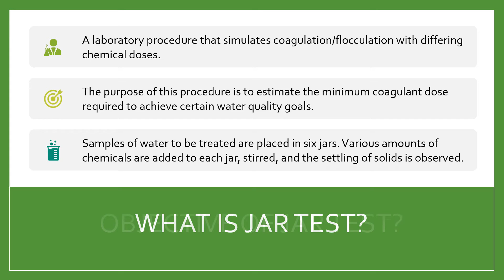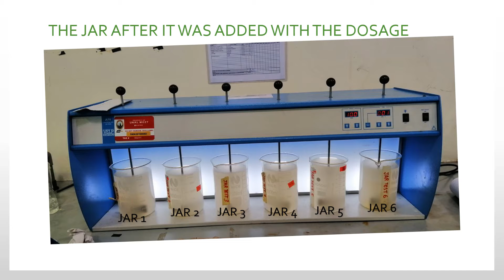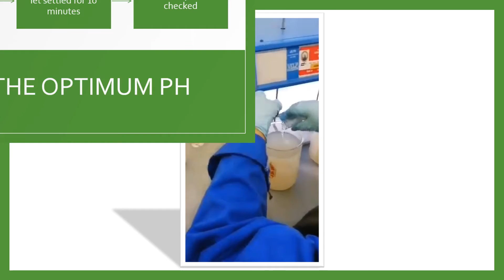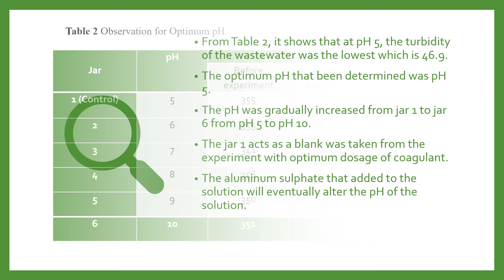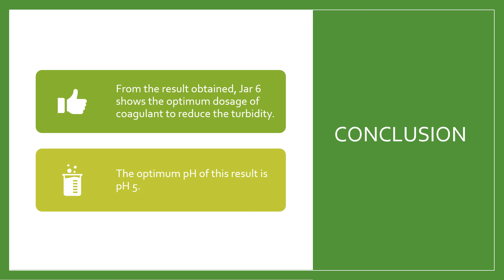WATER QUALITY TEST JAR TEST